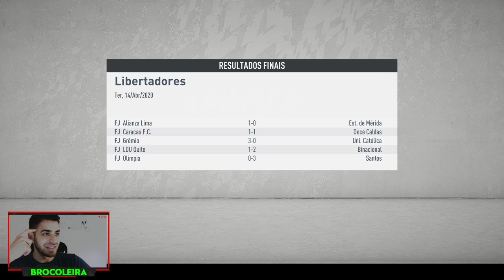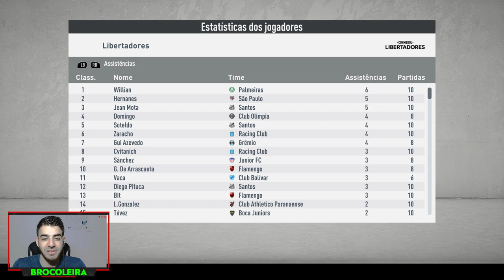LIBERTADORES DO INÍCIO AO FIM! (com TIMES BRASILEIROS!) | FIFA 20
Repostando a LIVE jogando a Libertadores no FIFA20 com times brasileiros, do início ao fim! E mostrando a minha própria face no Flamengo!

🌐 Libertadores com o Flamengo no FIFA20 do início ao fim!